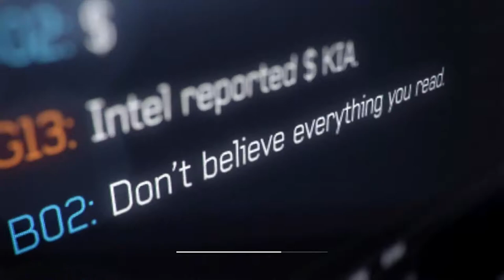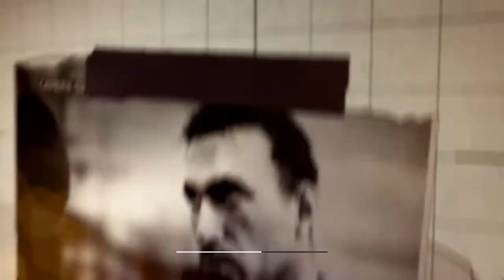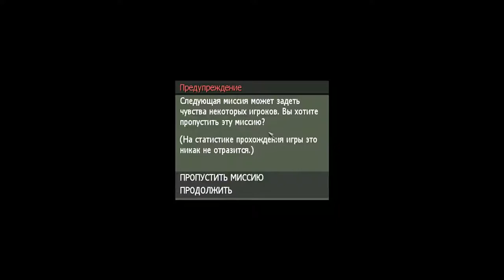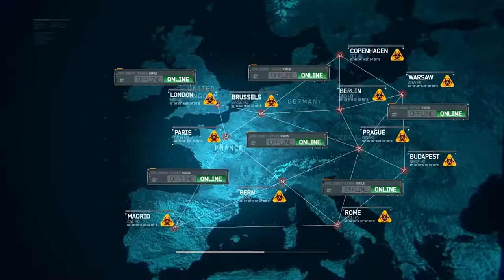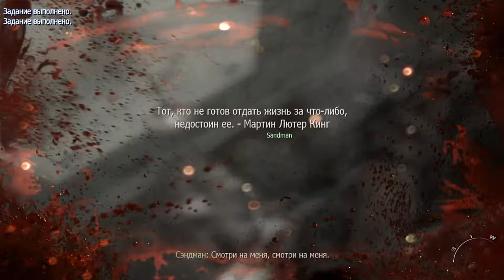ПРОХОЖДЕНИЕ CALL OF DUTY MODERN WARFARE 3 #2